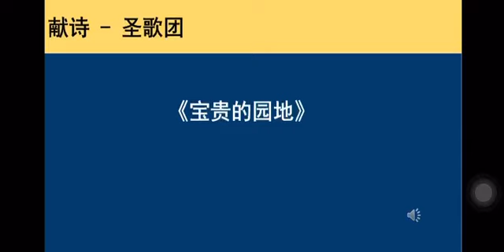20231112 HS choir present hymn 宝贵的园地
20231112 HS choir present hymn 宝贵的园地

咱有一个宝贵的园地
就是神基督的教会
因为神作咱的生命
你我变成兄弟姐妹
圣经就是咱的宝贝
大家追求神的话
打拼活出复活品德
建造基督的身体
教会是人看见神的所在
它嘛是基督的心爱
有一天基督会再来
咱要欢喜来期待